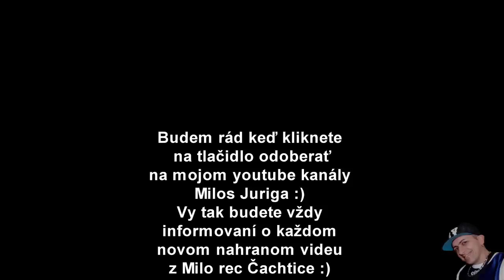Gipsy Tyson - Si osud, si zivot moj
Studio Milo rec Cachtice Milos Juriga kontakt